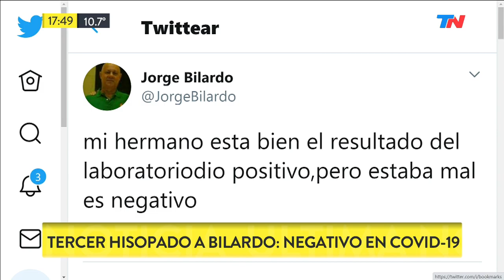Carlos Salvador Bilardo dio negativo de coronavirus tras un tercer hisopado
La noticia fue confirmada por su hermano Jorge: "Se equivocó el laboratorio", dijo. El anterior test también había dado negativo.

Fragmento de "Está Pasando", emitido el martes 30 de junio de 2020.